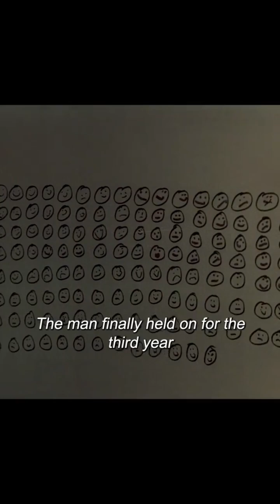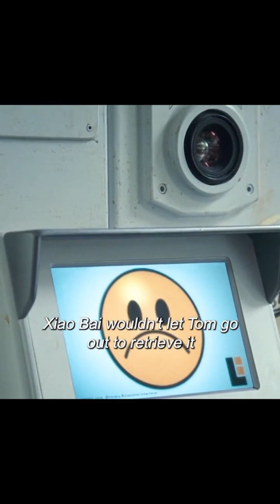This man worked on Moon for 3 years😱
"I do not claim ownership of the material used in this video.